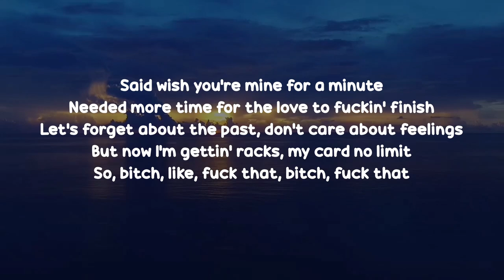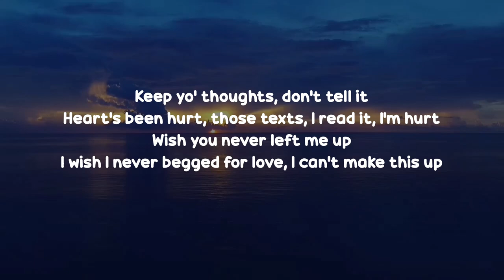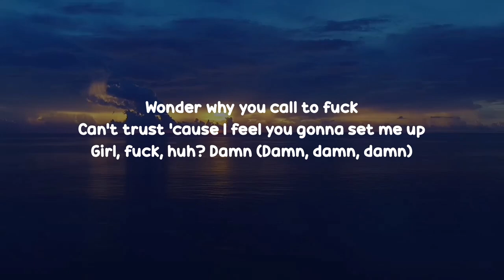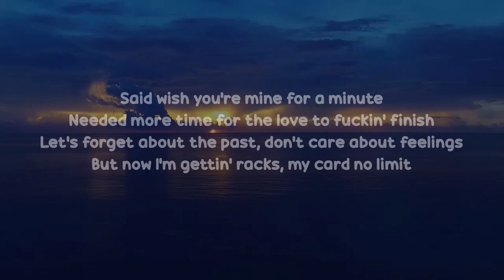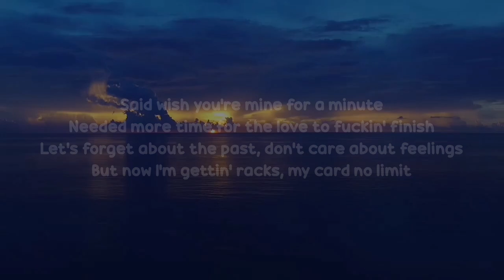1nonly - MINE (Lyrics)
prod. dustin

(LYRICS)

[Chorus]
Said wish you're mine for a minute
Needed more time for the love to fuckin' finish
Let’s forget about the past, don't care about feelings
But now I'm gettin' racks, my card no limit
So, bitch, like, fuck that, bitch, fuck that
Gettin' bags, lil' bitch, you can't touch that
Wi-wish I was never fuckin' up with your trust back
.45 strap, my lap, and I bust that

[Verse]
'Cause I hate the feeling, thе feeling of feeling uncertain
I'm textin' your phone, gеt a call every minute
And she wanted me back 'cause I'm makin' these stacks from my music, my music she diggin'
This used to be love but now you made it toxic, like, girl, can you tell me the difference?
Just tell me the difference, said I'm reachin' my limit
Hold on, can you give me a minute?
Super rich, angelic
Stupid with my bands, this love might dead it real quick
Keep yo' thoughts, don't tell it
Heart's been hurt, those texts, I read it, I'm hurt
Wish you never left me up
I wish I never begged for love, I can't make this up
Wonder why you call to fuck
Can't trust 'cause I feel you gonna set me up
Girl, fuck, huh? Damn (Damn, damn, damn)

[Bridge]
I said like, "I wish that you was honest
You hurt me, broke my promise"
Back then I prayed for months I'd get these bands and fill up my pockets
Louis fabric, leather jacket, automatic pistol, grab it
Four chances that you had it
Four times you stabbed my back, and

[Pre-Chorus]
I never been at loss for words
But this time when you talk, it burns
'Cause my life was the start to yours
But I'm done, you the reason mine took a turn
Like, damn, LOL, said I'm laughin', cappin'
Bitches on my dick, I'm tappin', tap it
Give you my time for my racks and baggage
Two, three shots cause havoc

[Outro]
Bitch, like, fuck that (Fuck that, fuck that, fuck that)